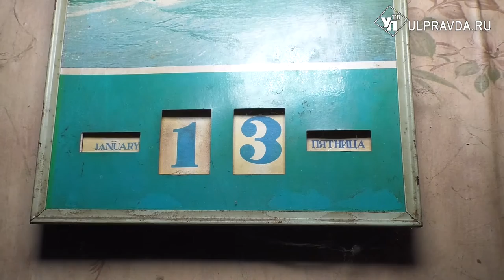«Не дом, а братская могила». Почему в Инзе люди живут в конюшнях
В нашу редакцию обратились жильцы дома №4 по улице Рабочая, город Инза. С их слов, квартиры, которые предназначены для проживания, со дня на день станут для них братской могилой. Крысы и собаки под полом, деревянные перегородки вместо дверей. Наша съемочная группа выехала на место, чтобы узнать, так ли ужасны жилищные условия людей.